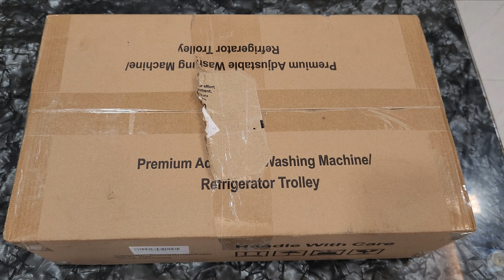Aviksha Enterprise Front Load Washing Machine Trolley - Unboxing | Review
Aviksha Enterprise Premium Adjustable Front Load Washing Machine/Heavy Load Refrigerator/Heavy Load Fridge/Heavy Load Dishwasher Trolley/Stand with Wheels and Legs : Colour : Bluish Grey